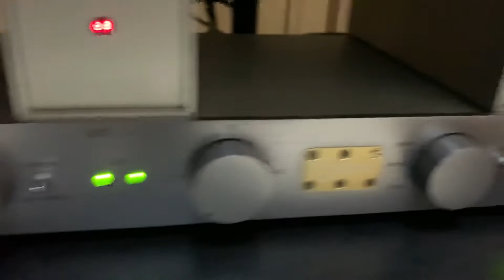Linn axis + Krell pam 1 + Jeff model 10 + JBL 250ti LE